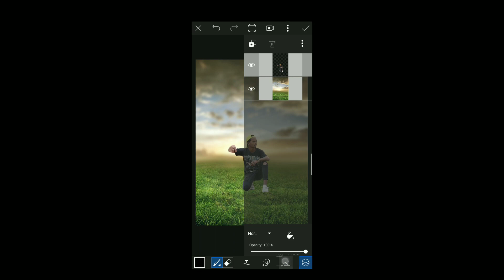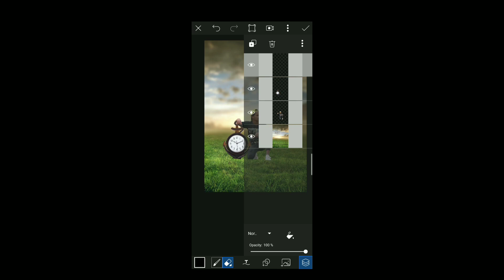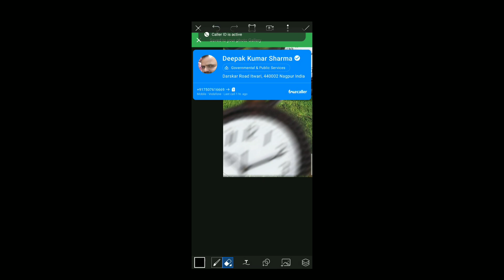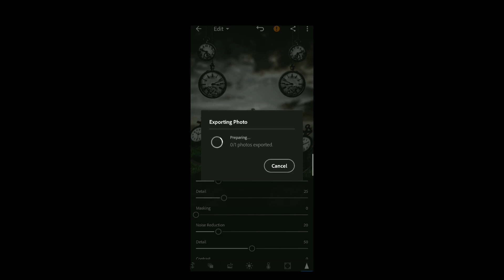PHOTO EDITING picsArt / lightroom / snapseed /